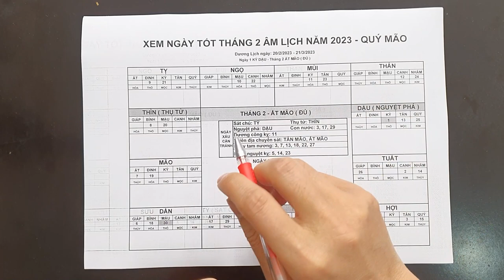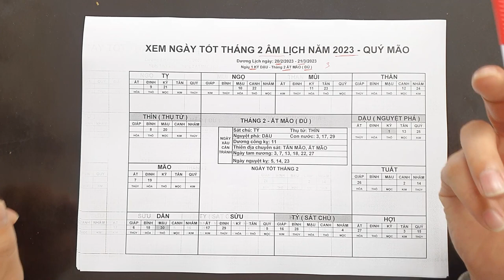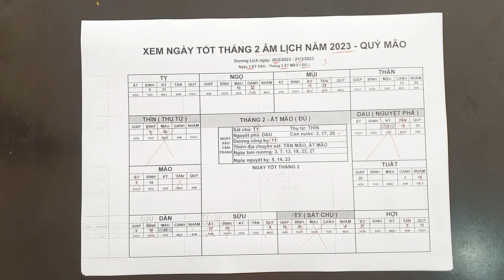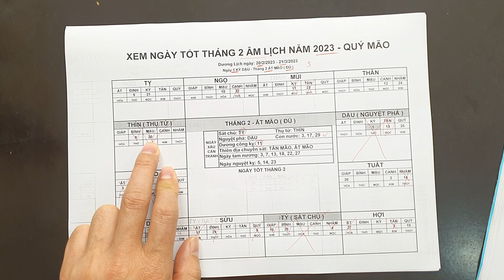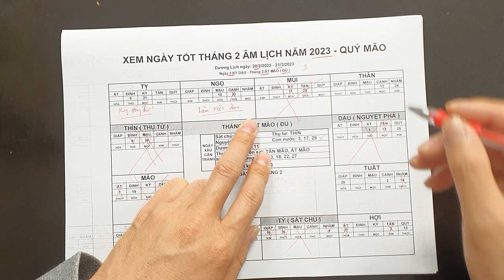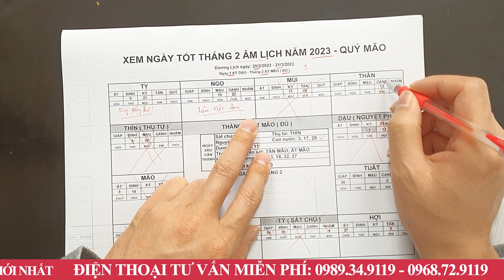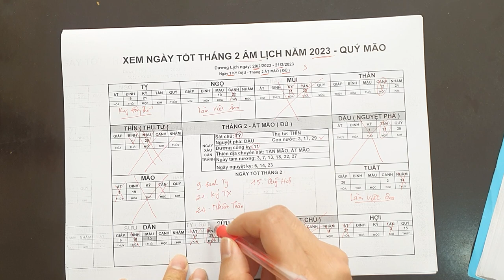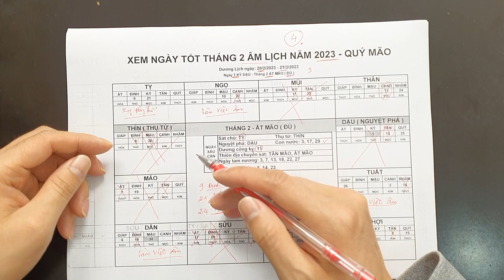4 Ngày tốt tháng 2 Âm Lịch năm 2023 Quý Mão: Tốt Mọi Việc Động thổ, Khai Trương, cưới hỏi...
4 Ngày tốt tháng 2 Âm Lịch năm 2023 Quý Mão: Tốt Mọi Việc Động thổ, Khai Trương, cưới hỏi...
01. Linh phù giải hạn
02. Hồ lô hóa giải Ngũ Hoàng
03. Mai Hoa Phú Quý
04. Gương bát quái tinh cầu
05. Kim bài thái tuế 2023
06. Vòng tam hợp Dần Ngọ Tuất
07. Vòng tam hợp Thân Tý Thìn
08. Vòng tam hợp Hợi Mão Mùi
09. Vòng Tam Hợp Tỵ Dậu Sửu
10. Bát bảo tâm kinh
11. Minh Quang pháp bảo cầu
12. Minh Quang pháp bảo lục giác
13. Tỳ Hưu Lộc Tài (Đồng)
14. Tỳ Hưu Khai Vận ( Bạch Ngọc)
15. Bách Niên Tụ Tài ( tụ tài lộc)
16. Song long ngọc ấn ( ấn thăng quan)
17. Kim bài ngũ Lộ Thần Tài
18. Hồ lô bình an ( treo xe)
19. Móc khóa văn xương
20. Ống bút văn xương gỗ đào
21. Bút văn xương gỗ đào
22. Bút văn xương gỗ đào nhỏ
23. Hoa mai kim tiền ( mạ vàng )
24. Các vật phẩm phong thủy khác